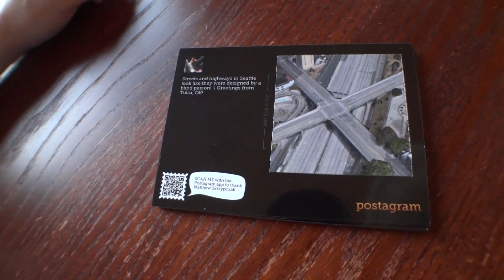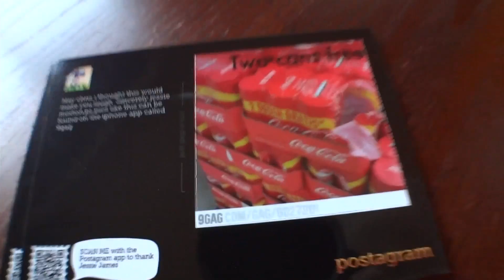Pirillo Vlog 252 - Diana Dreams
1420 NW Gilman Blvd 2543